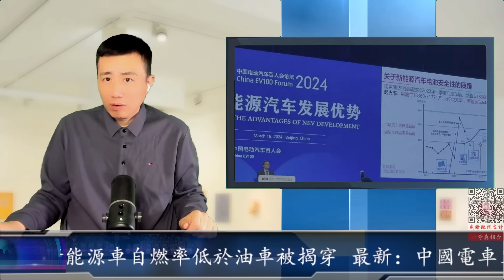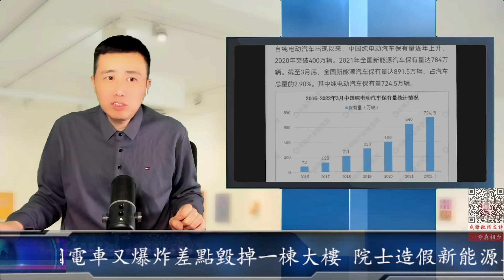最新：中國電車又爆炸差點毀掉一棟大樓 院士造假新能源車自燃率低於油車被揭穿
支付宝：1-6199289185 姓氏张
比特币支持：1DENLHDnquKvxippEPg4tveQ3QtMdaGxbH
Pi币邀请码：YHZXT